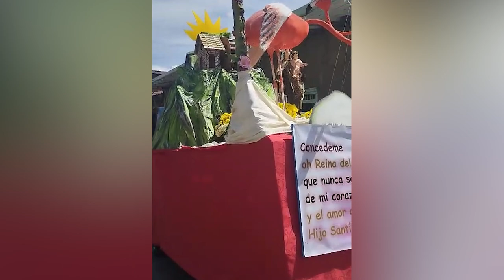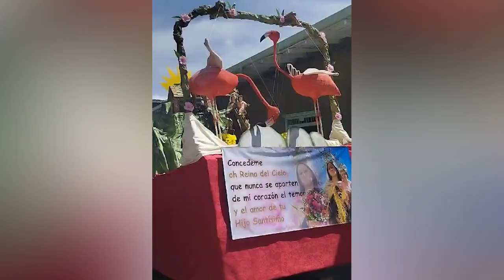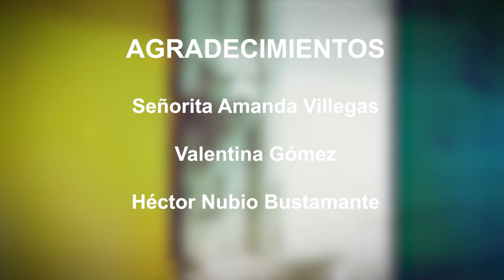SONSONEANDO, ARTISTAS SONSONEÑOS.